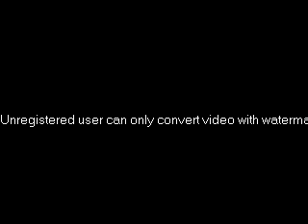Bob Dylan-Mr. Tamborine Man(cover)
mike singing mr. tamborine man